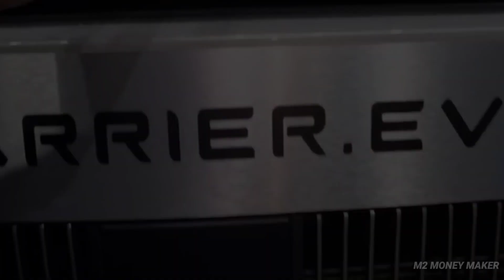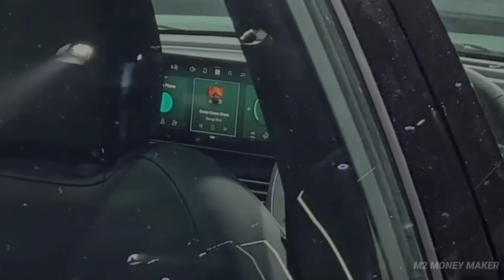Tata Harrier EV all-wheel drive electric SUV makes India debut| Tata Harrier EV Launch Date In India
Will Tata Harrier come in electric?
What is the price of Tata Harrier facelift 2023 EV?
When did Tata Harrier electric launch in India?
क्या टाटा हैरियर इलेक्ट्रिक में आएगी?
What is the price of Tata Harrier electric model?
What is the average of Harrier electric?
What is the new cheap Tata EV?
What is the waiting period of Harrier 2023?
What is the price of Harrier EV Dark Edition?
Is Tata Harrier a hybrid?
Which electric car launched by Tata?
Is Tata Safari an EV?
What is the cost of Tata electric SUV?
What is the price of Tata EV jet in India?
What is the price of Tata upcoming electric car?
What is the highest mileage of Tata Harrier?
What is the monthly fuel cost of Tata Harrier?
Is Harrier a luxury car?

टाटा हैरियर 2023 ईवी की कीमत कितनी है?
हैरियर 2023 आ रहा है?
हैरियर इलेक्ट्रिक में आ रहा है?
क्या टाटा हैरियर भारत के बाहर बेचा जाता है?
टाटा हैरियर का सबसे सस्ता मॉडल कौन सा है?
टाटा हैरियर का टॉप मॉडल कितने का है?
2023 में कौन सी गाड़ी लांच होगी?
हम टाटा हैरियर पेट्रोल की उम्मीद कब कर सकते हैं?
हम हैरियर फेसलिफ्ट की उम्मीद कब कर सकते हैं?
बैटरी वाला गाड़ी कितने में आता है?
क्या टाटा हैरियर क्रेटा से बेहतर है?
चार्जिंग वाली गाड़ी कितने की आती है?